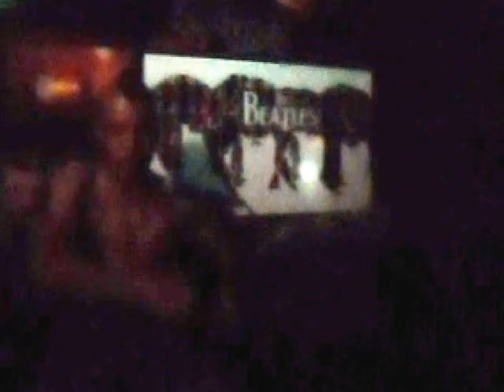Distorsionados // Live manizales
Banda bogotana de punk hxc d  - beat  presentandose en mariguanizales el 15 de mayo de 2016. el video es un poco oscuro y no se ve ni mierda pero lo que importa es el ruido!!